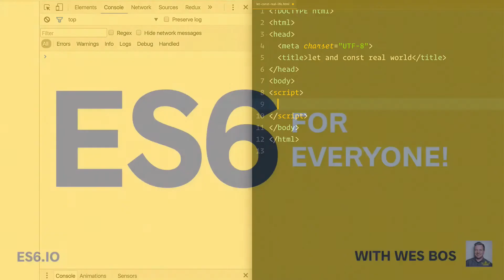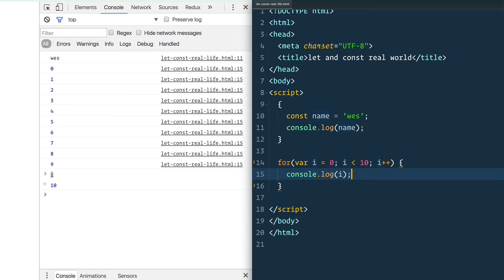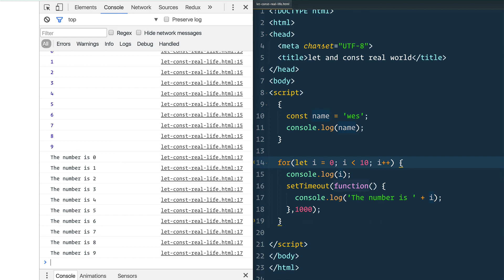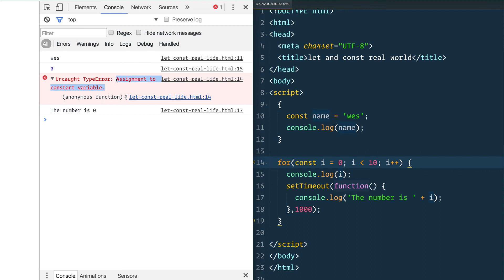03 let and const in the Real World